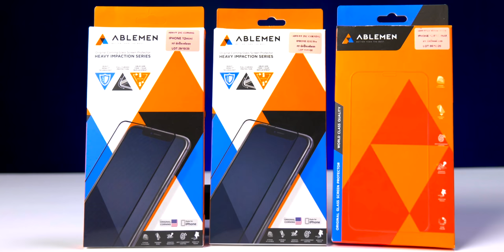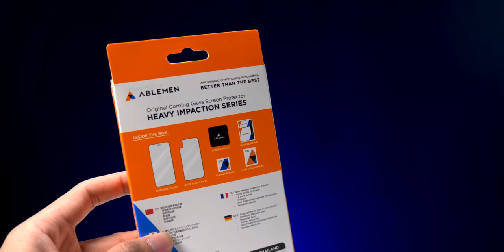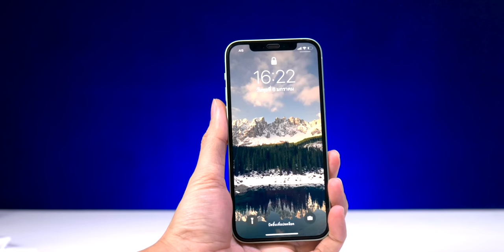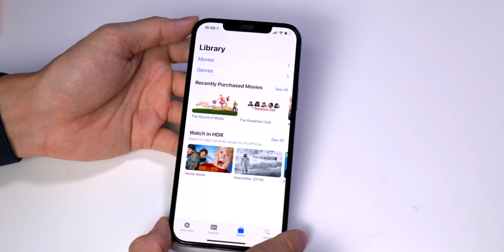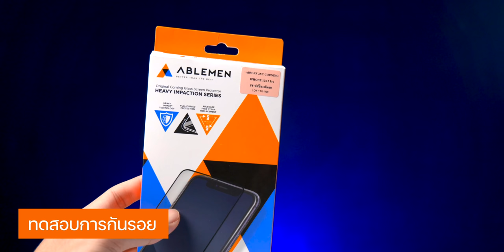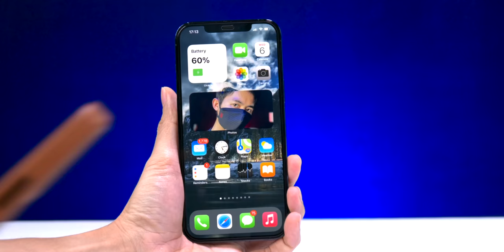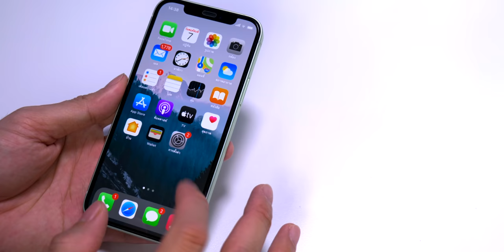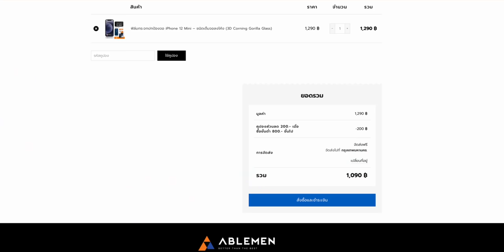[iMoD] รีวิวฟิล์ม ABLEMEN 3D Corning Gorila Glass สำหรับ iPhone 12 ทุกรุ่น [มีโค้ดส่วนลด]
รีวิวฟิล์ม ABLEMEN 3D Corning Gorila Glass ฟิล์มกระจกเกรดพรีเมียม สำหรับ iPhone 12 ใน พ.ศ. นี้ พร้อมกับรุ่น Winner Shield ราคาประหยัดใช้กระจกเกรดท็อปจากญี่ปุ่น
00:00 - เกริ่นนำและแนะนำรุ่นที่นำมารีวิว
01:07 - แกะกล่องฟิล์มกระจกABLEMEN iPhone 12 Series
02:10 - ขั้นตอนการติดตั้งฟิล์มกระจก
04:08 - ทดสอบประสิทธิภาพ
04:31 - ทดสอบความยืดหยุ่น
05:49 - ทดสอบความลื่นไหล
06:49 - ทดสอบการป้องกันรอยขีดข่วน
08:29 - ประสบการณ์หลังการใช้งาน
10:54 - ราคาและการจัดจำหน่าย

⁉️ จุดเด่นของ ABLEMEN - 3D Corning Gorilla Glass
- Original Glass by Corning, USA สัมผัสเสมือนหน้าจอแท้ด้วยกระจกจากผู้ผลิตหน้าจอระดับโลก ใช้
กระจกเดียวกับหน้าจอ iPhone ทำให้สัมผัสลื่น แข็งแรง จอใสคมชัดมากกว่ากระจกทั่วไป
- Durable Edge ขอบแข็งแรง 2 เท่าด้วยกระบวนการผลิตพิเศษใช้สารเคมีแลกเปลี่ยนอนุภาคเนื้อกระจก ให้มี
ความแช็งแรงและยึดหยุ่น ทำให้ป้องกันการแตกบริเวณขอบได้ดีกว่ากระจกทั่วไป
- Scratch Resistant กันรอยขีดขวนระดับ 9H ไม่เกิดรอยบนกระจกรบกวนสายตา
- Strength Plus ความแข็งแรงและยึดหยุ่นพิศษ ผ่านกระบวนการผลิต Heavy Impact ด้วยการอบกระจกมากกว่ากระจกทั่วไป 200%
- Anti-Fingerprints Coating ลดรอยนิ้มือ คราบมัน และคราบสิ่งสกปรก ด้วยการเคลือบทับด้วยสารที่มีคุณสมบัติกันน้ำและไขมัน (Hydrophobic & Oleophobic) ผ่านกระบวนการ Coating พิเศษ "รมควันกระจก" ทำให้มีความคงทนในการใช้งานและทำความสะอาดคราบมันได้ง่าย
- Sensitively touch สัมผัสนุม กดติดทุกตัวอักษร หัชลื่นทนทานใช้งานได้นานไม่ฝืด ด้วยสารเคลือบผิวกระจกจากประเทศญี่ปุ่น
- Full Frame เต็มจอ ใส่ได้ทุกเคส อาทิ Apple Case, UAG PLASMA, UAG MONARCH, UNIQ, SPIGEN, Mous ฯลๆ

🛒🏷 ราคาการจำหน่ายพร้อมโค้ดส่วนลด
- ABLEMEN 3D Corning Gorilla Glass สำหรับ iPhone 12 Series - 1,290 บาท
- ABLEMEN Winner Shield กระจกเกรดท็อปจากญี่ปุ่น สำหรับ iPhone 12 Series - 990 บาท
- ส่งฟรี EMS
- ใส่โค้ด imod10 ลดอีก 10%
- สั่งซื้อได้ที่ ​ ประกันอีก 1 ปี
- นอกจากนี้ยังสามารถซื้อและติดได้ที่ร้านตัวแทนจำหน่ายในห้างชั้นนำทั่วกรุงเทพ สังเหตุป้ายสีส้ม ABLEMEN ก็สามารถเข้าไปใช้บริการได้เลย